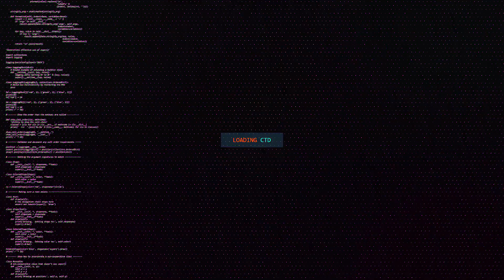CS:GO Funny Matchmaking Edit #2 » ♦ A Clan Compilation ♦ « [CTD]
CSGO - Stuff
Willkommen in unserer CSGO Playlist. Hier wird es zwischen 2-5 Mann immer was zu lachen geben. Ob komplette Runden, oder was zusammengeschnibbeltes, viel Spaß dabei!

Falls euch das Video gefällt, lasst doch gern ein Like für uns da oder schreibt uns Kritik in die Kommentare. Über ein Abo würden wir uns auch freuen :)

╚» ▲  CSGO - Stuff▲

→ Gameplay von Jan B. (»NightHawK),  Justin (De4thBe4st) , Sebi (cyphox) Jan W. (xFors4ken & Juu (Juu_The_Jew)

╚» ▲  TEAM CHANCENTOD ▲

Unser Channel besteht zur Zeit aus den zwei Vollidioten Jan B. (»NightHawK) und Jan W. (xFors4ken«), die den Namen Chancentod zum Kult machen wollen. Entstanden ist unsere Idee nach unendlichen, nicht verwerteten Chancen im Spiel Rocket League. Generell kann man den Namen "Chancentod" aber auch auf alle weitere Spiele von uns ausweiten. Der SKILL wird bei uns zwar nämlich groß geschrieben, verbirgt jedoch hinter der Schreibweise häufig nur leere Worte. So versuchen wir des Öfteren unsere nicht vorhandene Extraklasse hinter Humor, Blödsinn und hoffentlich auch gutem Content beziehungsweise gutem Editing zu verbergen. Falls ihr diesen Weg also mit uns gehen wollt und wir euch mit unserer Nicht-Eleganz ansprechen, fühlt euch herzlichst dazu eingeladen uns kostenlos zu abonnieren und ein Teil unseres Projektes zu werden.

→ TS3-Daten: mfg-ctd.teamspeak.de

╚» ▲  Genutzte Musik ▲

╚» ▲  Genutzte Hardware ▲

Beim Kauf eines Produktes über unseren Link erhalten wir eine kleine Provision, die für euch jedoch KEINE weiteren Kosten bedeutet. Falls ihr uns also unterstützen wollt, kauft eure Produkte gern über unsere Links. Danke!